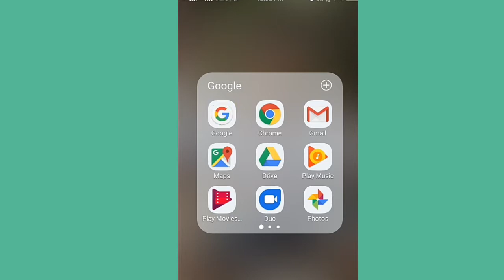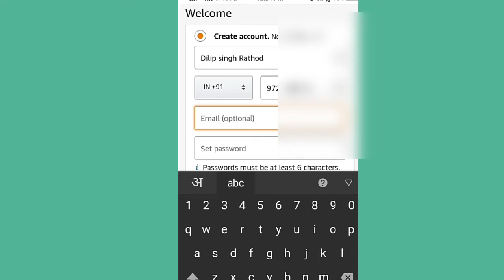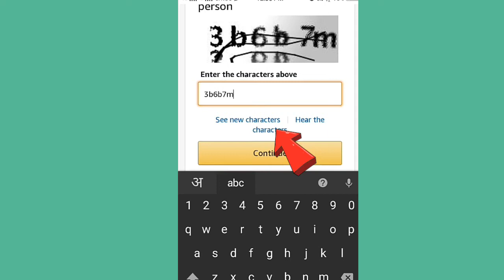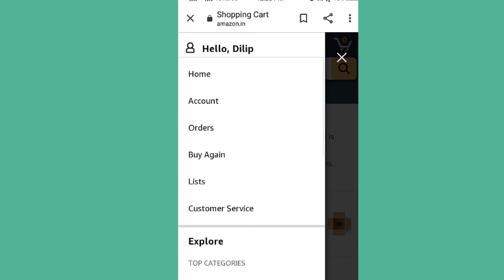Amazon account kaise banaye |How to create Amazon account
Amazon account kaise banaye, How to create Amazon account in Hindi

How to create Amazon account in

Hindiamazon pe account kaise banaye

Amazon account kaise create kare

Amazon account kaise open kare

amazon account kaise banaye in hindi

amazon pe apna account kaise banaye

amazon ki id kaise banate hain

amazon id kaise banaye, amazon me

amazon ka account kaise banaye

amazon ki id kaise banaye